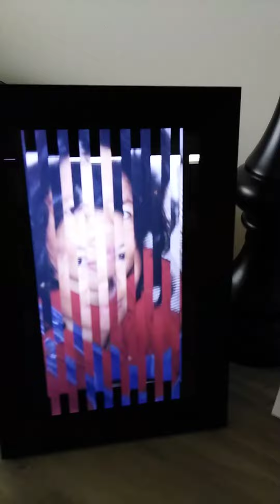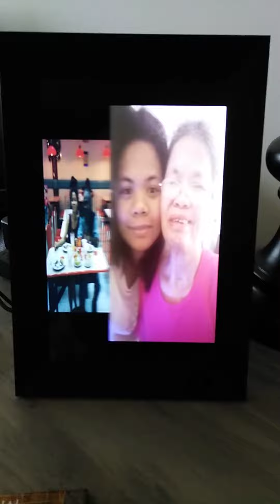Digital Photo Frame, My Daughter Gave Me, For On Mother's Day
My daughter chose set up the digital photo frame and chose the pictures that will appear o the frame. You did it good Gang. Thank you so much for this gift.